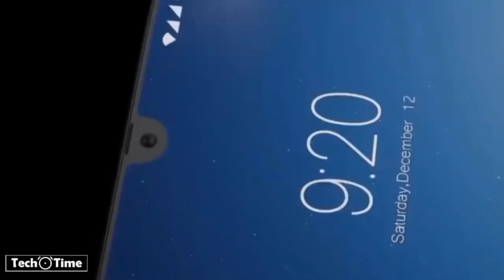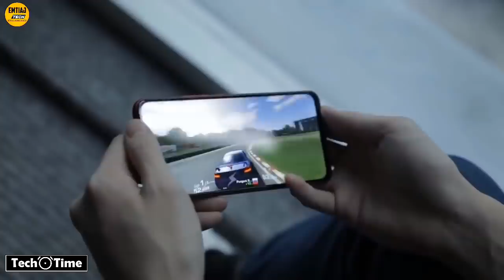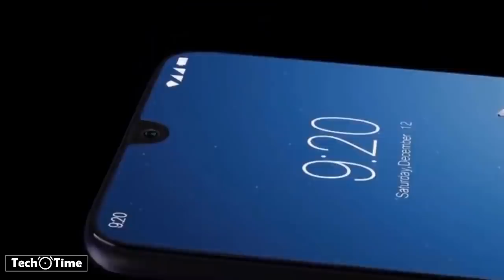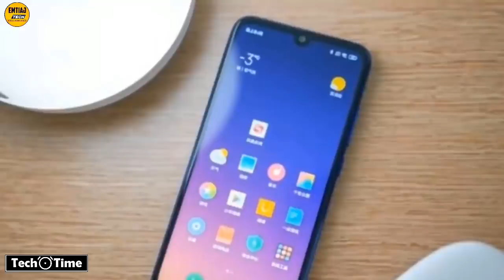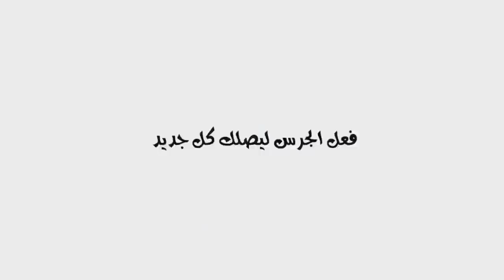ما هذا ياردمي 🤑 قاتل الهواتف المتوسطة والاقتصادية 💸 || Redmi 7 💡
مواصفات Redmi 7

اذا عجبكم الفديو لتنسون تسوون اشتراك بالقناة من هنا